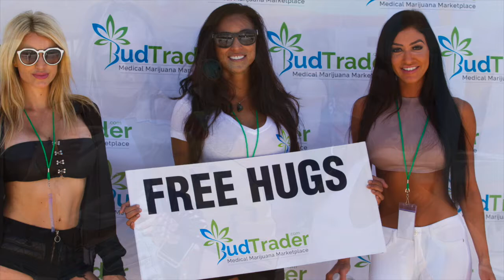BudTrader TV | San Diego Comic-Con 2017 (Photos)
Photos from the BudTrader Event for Comic-Con 2017 in beautiful San Diego, California. Lots of fun to be had and lots of love given out. Brad and his team took to the water on a yacht to find people that were in need of hugs and joints.